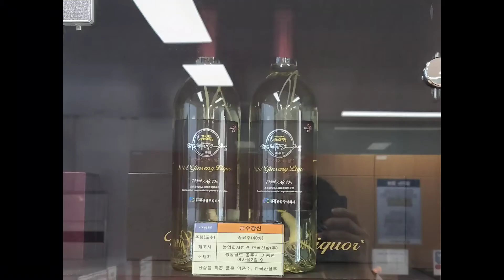명진 tv 공주 전통술 홍보 하겠습니다 오시면 한번 들리세요🙋‍♀️🙋‍♂️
안녕하세요 오늘은 공주 전통술을 소개해 드립니다 공주는 백제의 수도죠 .유적.유물이 많습니다  많은 시청부탁드립니다 감사합니다  2020,11,4